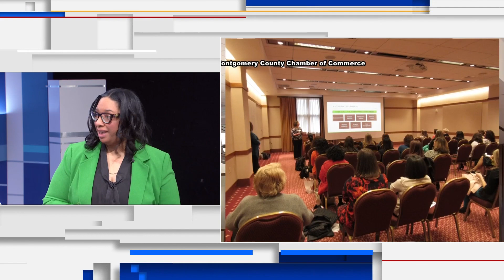MCCC hosts annual WLC